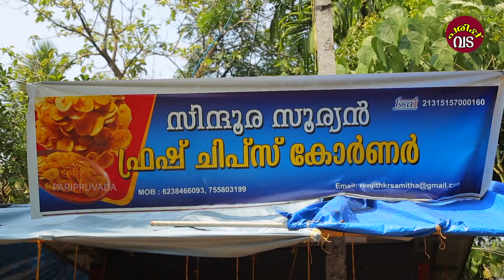VAADAKA | MALAYALAM WEB SERIES | PARIPPUVADA |EPISODE 21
Writer and Director - Cherthala Harees
Dop                           - Anoop
Edit                            - Rakesh p pushkar
Art                              - Prasad kuttappi
Banner                       - Parippuvada
                                             creations
Cast
Prasad
Shijo
Sachin
Harees
Sudharshanan
Shyam
Arun